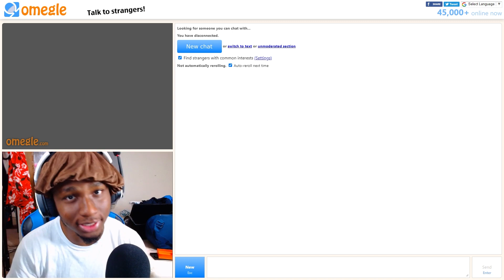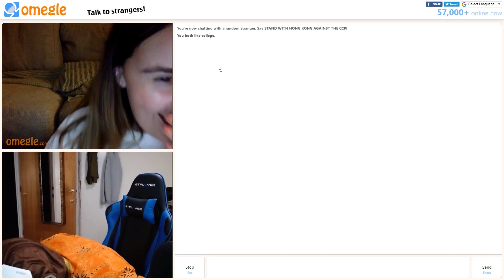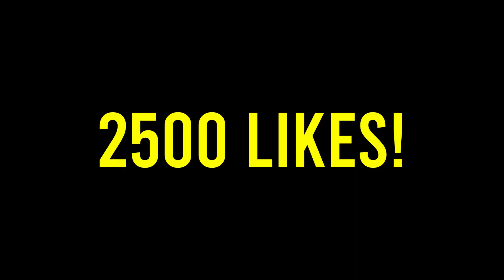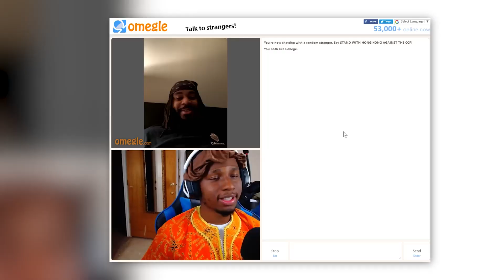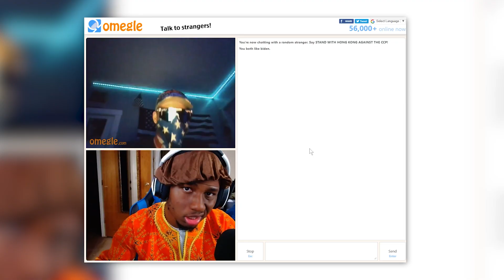African ROASTS And Tells RACIST People Their Exact Location on Omegle